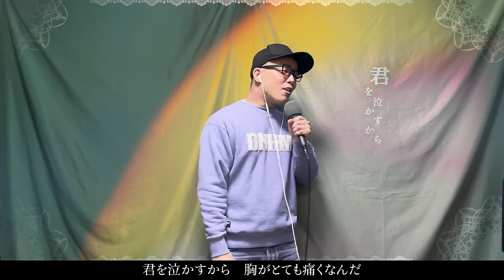tuki.『晩餐歌』を死に物狂いで歌ってみた。【虹色侍 ずま】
御本家様
今回、Negoto ch. 白打音言 さんにカラオケ音源を提供していただきました！
Mix
神谷 成基

＊会員限定イベントへの参加、新曲の先行配信など入会特典盛りだくさん！

RAINBOW RECORDS
〒104-0061
東京都中央区銀座1-12-4N&E BLD.7階

＊受け取りまでにタイムラグが発生するため
食品はご遠慮いただきますようお願いします

【動画翻訳のお願い】
虹色侍チャンネルでは動画の翻訳に協力していただける方を募集しています！

英語だけじゃなく、外国語が得意な方は、ぜひ以下のリンクから詳細をご覧ください。

＊既に翻訳字幕がついている動画についても
修正箇所等ありましたらご指摘をお願いします。

【Request for video translation 】
Nijiiro-Zamurai Channel is looking for people to help translate our videos!

Not just English, if you are good at foreign languages,please click on the link below for more information.

*For videos that already have translated subtitles
Please let us know if there are any corrections.

サムネ
レオ：@leotonko

動画背景イラスト
香冬：@kafuyutns

動画編集
谷小夜：@tanisayo1101